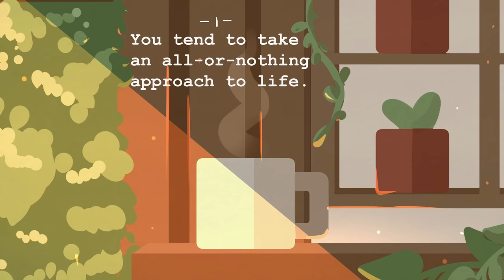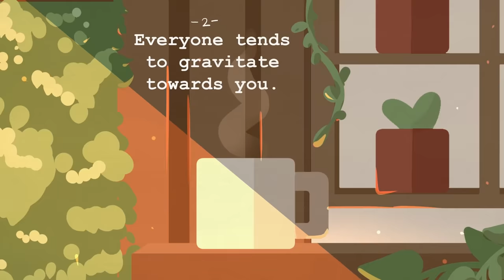7 Signs You're A True INFJ (Rarest Personality Type)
INFJ’s are often referred to as the “Advocate” or “Idealist,” and they frequently feel misunderstood.  Perhaps it’s because they’re the rarest MBTI personality type, accounting for only 1% to 3% of the population in the United States.

Today we’re going to explore a ew things that might be the most relatable things to a true INFJ.

Writer: Ananya Sawarkar
Script Editor: Denise Ding
Script Manager: Kelly Soong
Animator: Aury
YouTube Manager: Cindy Cheong

References;
Alexandra Giardina (November 21, 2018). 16 Signs You’re an INFJ, the World’s Rarest Personality Type. Retrieved from 16 Signs You’re an INFJ, the World’s Rarest Personality Type

Yadirichi Oyibo (July 24, 2021). Rare & Different: See 25 Perfectly Unique Traits of the INFJ Personality Type.

Kendra Cherry (June 17, 2021). INFJ: The Advocate (Introverted, Intuitive, Feeling, Judging).